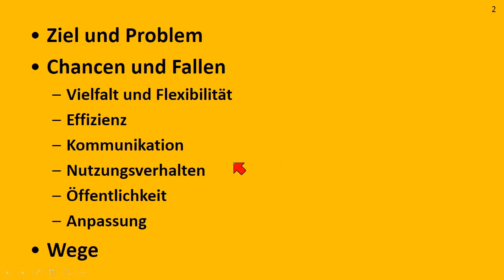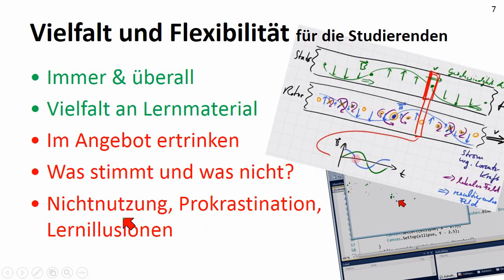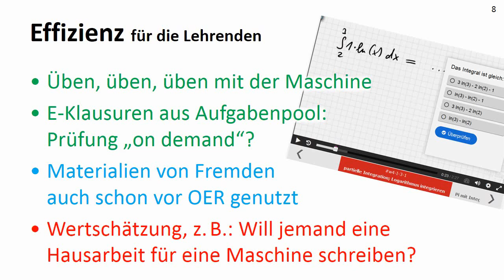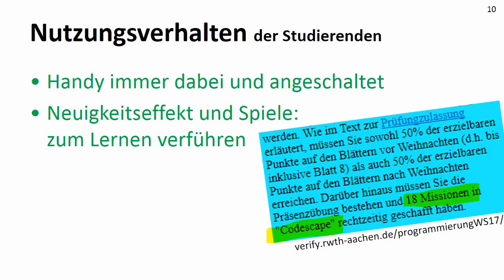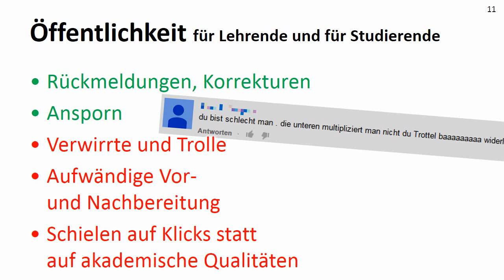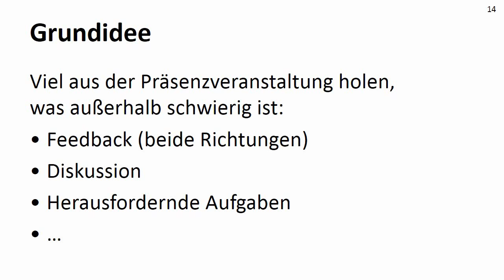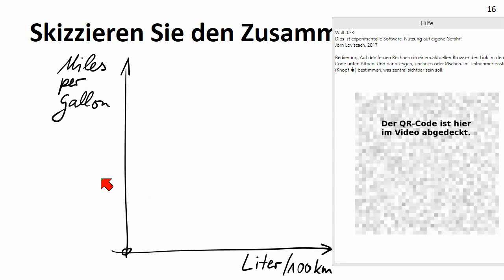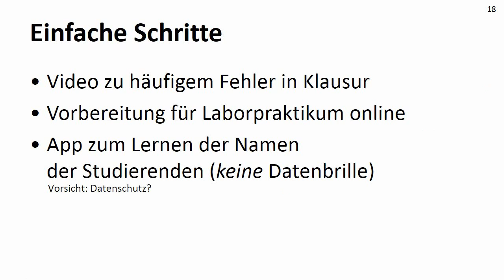Menschen und Computer in der Hochschullehre; Chancen, Fallen und Wege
Keynote auf dem 4. Emder Hochschul-Symposium, 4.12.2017.